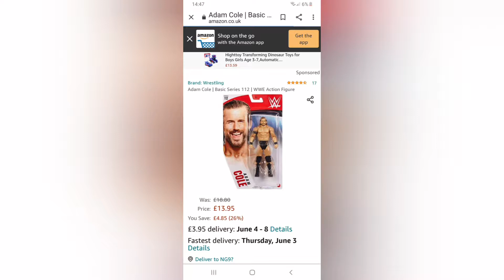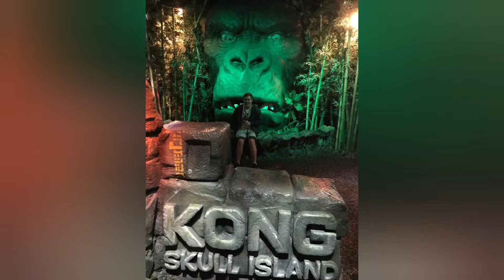Collection of photos Memorys 🙂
I did this Becuse to look at the things i did 🙂🙂